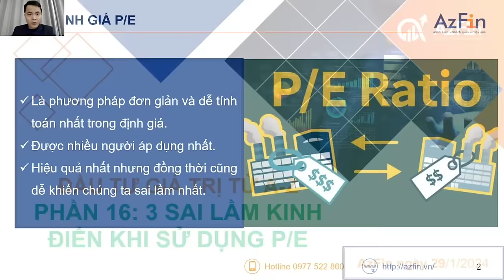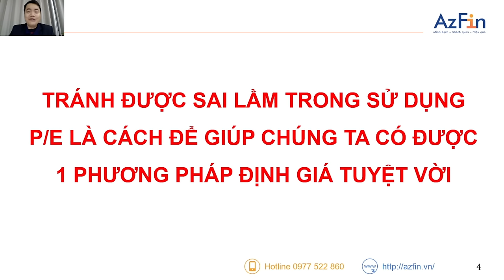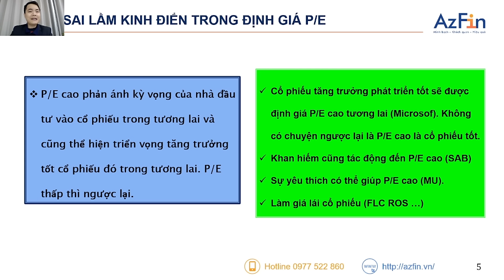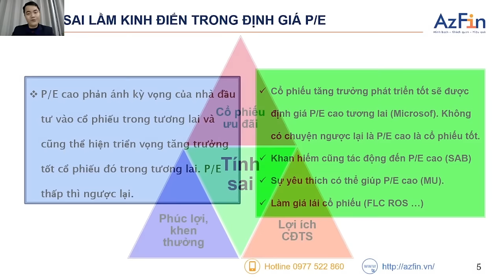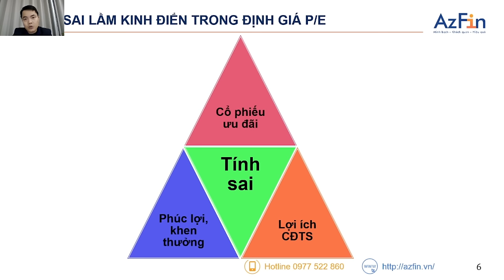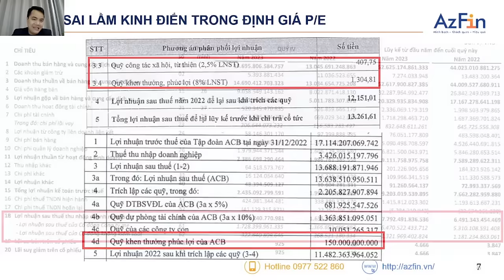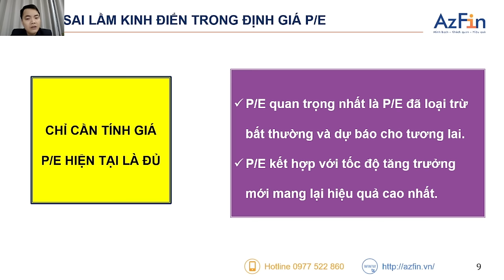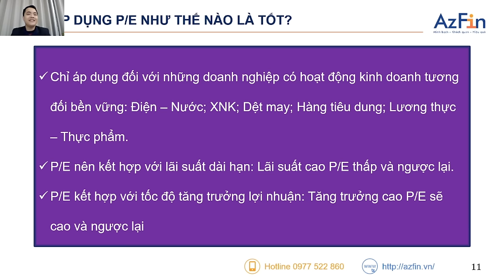3 SAI LẦM KINH ĐIỂN KHI SỬ DỤNG P/E | ĐẦU TƯ GIÁ TRỊ TỪ A-Z PHẦN 16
Một số cách sử dụng chỉ số P/E thường dùng:
-- So sánh chỉ số P/E của các công ty cùng ngành để xác định cổ phiếu nào đang được định giá cao hay thấp.
-- So sánh chỉ số P/E của một công ty theo thời gian để xác định cổ phiếu đó đang được định giá hợp lý hay không.
-- So sánh chỉ số P/E của một công ty với chỉ số P/E trung bình của thị trường để xác định cổ phiếu đó đang được định giá đắt hay rẻ.
Tuy nhiên, nếu không hiểu rõ bản chất của P/E, rất có thể anh chị sẽ sử dụng sai và phản tác dụng.
Anh chị hãy xem kĩ video này để chắc chắn mình đã áp dụng đúng nhé!